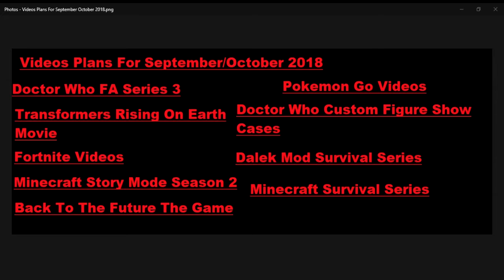I'm Back! Videos Plans For September/October 2018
Hi Guys I'm back from 2 weeks from My Summer Holidays and I am doing a video update of video plans for September and October 2018 and thank you for 406 Subscribers Enjoy and Subscribe For More? :)